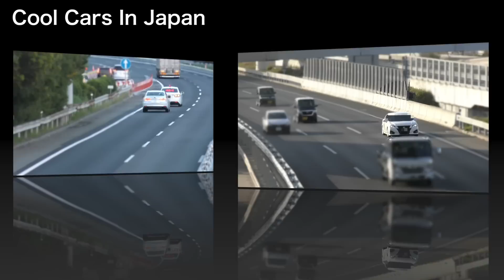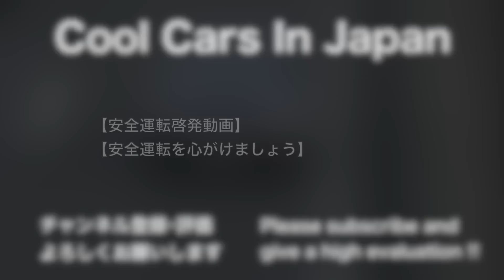覆面パトカーを追い抜いたBMWが...【捕まえる瞬間がカッコいい‼️】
2023年5月26日に兵庫県神戸市で撮影した動画です。

高速道路で覆面パトカーの取り締まり。
拡声器を使って、違反車両を捕まえる瞬間がカッコいい！
覆面に気付かず追い抜いたBMWが...

兵庫県警